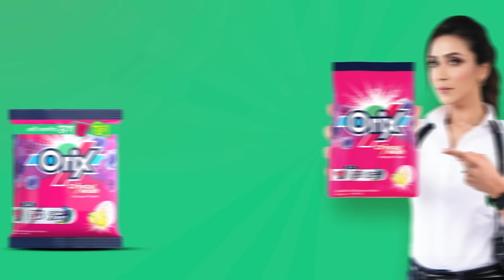ফার্মগেট থেকে আটক সংঘবদ্ধ ডাকাত চক্র | Dhaka Robber | Quota Protest | Social Security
ফার্মগেট থেকে আটক সংঘবদ্ধ চক্র | ডাকাত |  Dhaka Robber | Quota Protest | Social Security | Ekhon TV

Our Office Address:
EKHON TV
City Park Lane
19, Hatkhola Road, Wari
Dhaka-1203
Bangladesh